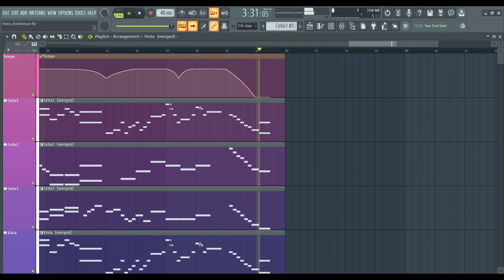Hana 花 / 岸部眞明 Masaaki Kishibe cover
チェロとヴィオラで岸部さんの花をカバーしました
今はジストニア（疑い）で全く弾けないですが、弾けた時気が狂ったように弾いていた思い出の曲

岸部さんのLIVE行こうぜ！！！